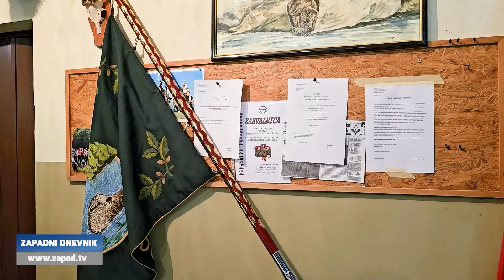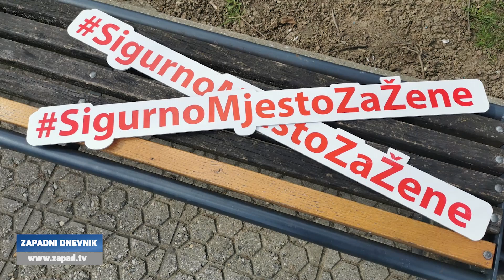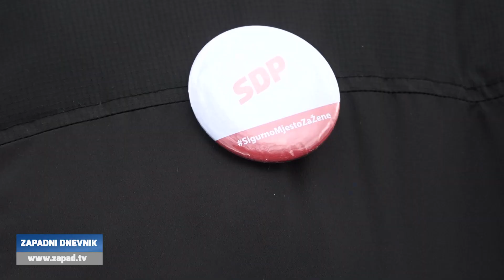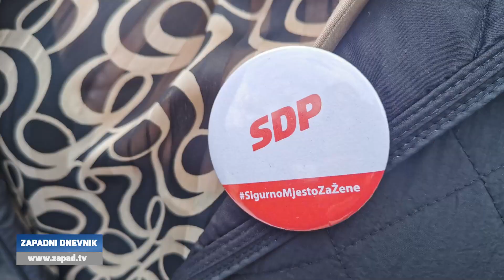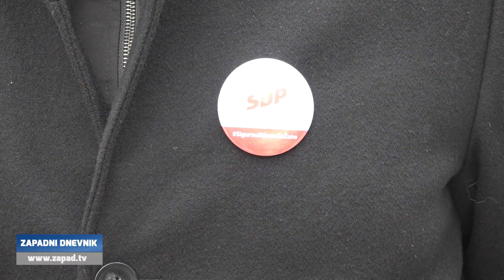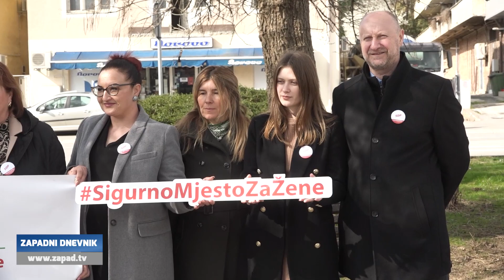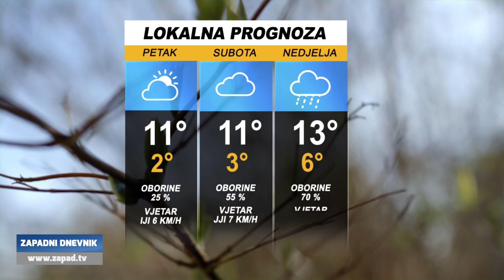Televizija Zapad - Zapadni Dnevnik 07.03.2024.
0:00 - „BOLJA POLOVICA“ U BRDOVCU
Stand-up Vlatka Štampara

3:03 - IZBORNA SKUPŠTINA LD „VIDRA“ DUBRAVICA
Novi stari predsjednik Matija Knežić

6:24 - LONČANICE ZA DAN ŽENA U ZAPREŠIĆU
Žene pozvane na Trg žrtava fašizma 5

6:59 - SEMAFORI I KAMERE NA RASKRIŽJU U KRAPINI
Projekt rješavanja željezničkog prijelaza

10:13 - KONFERENCIJA ZA MEDIJE SDP-A U ZABOKU
Rezolucija Sigurno mjesto za žene

19:37 - NAJAVA PREDSTAVE „PO ZAKONU“
Nastupaju Andrea Baković i Denis Bašić